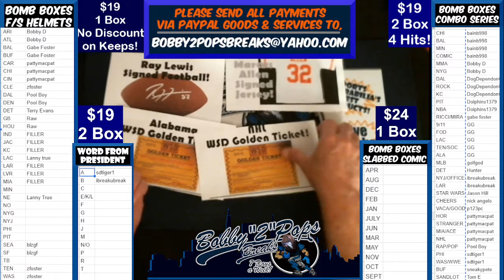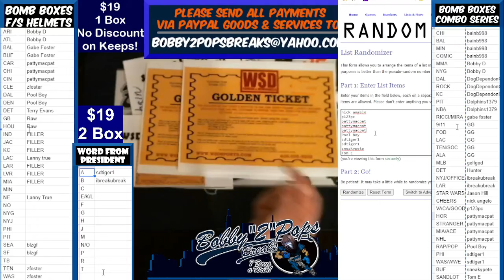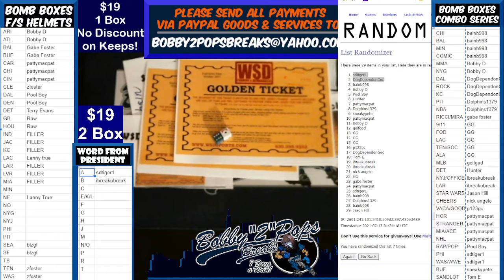7 12 21 Bomb Boxes Combo Series 2 Box Break Break #11 Break WSD Golden ticket #1 R Lewis Football an